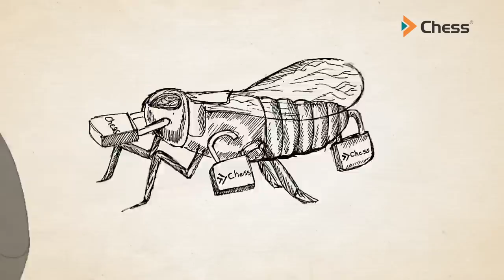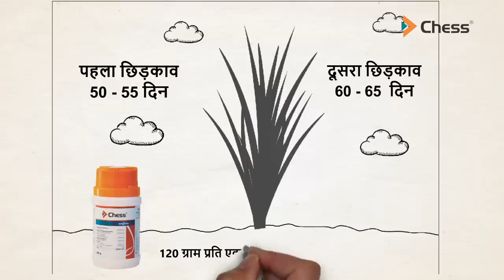Syngenta Chess | Hindi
चेस से मिलता है हरा भरा फसल
 चेस लगता है ताला बी पी एच पर
1. पहला ताला मुंह पर, यानी छिड़काव के तुरंत ही बी पी एच रस नहीं चूस पाता
2. दूसरा ताला पैरों पर, इस से बी पी एच को लकवा हो जाता है और पौधे से गिर जाता है
3. तीसरा ताला अगली पीड़ी के प्रसार पर